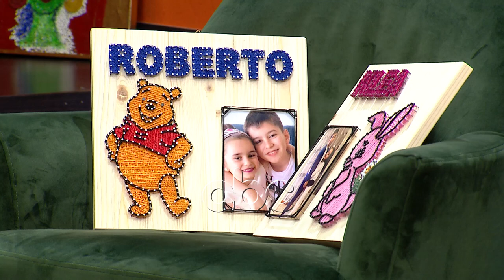Arti i endjes me fije, Suela Gega realizon punimin e vecante per "Abc-ne e mengjesit"